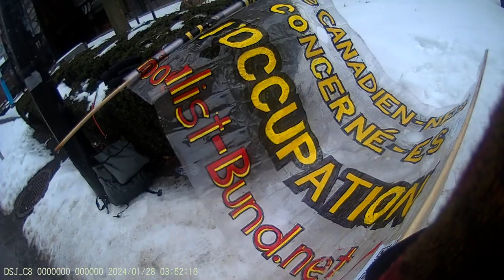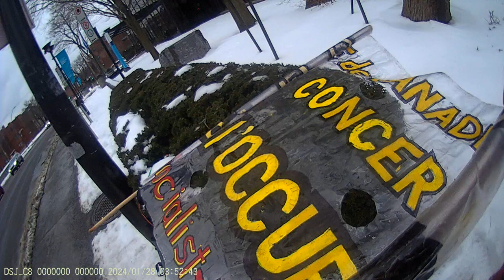Jewish Bundist Vigil at JCC of Montréal 28-01-2024 Part - 21